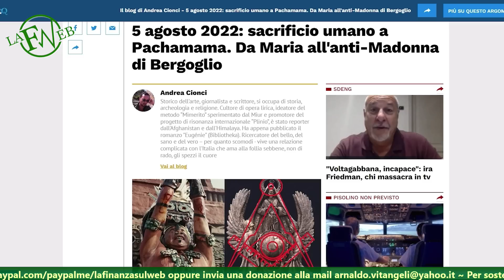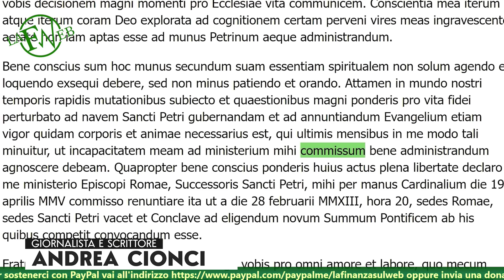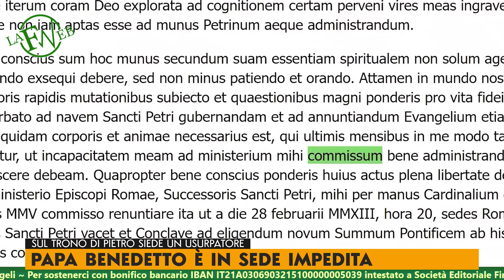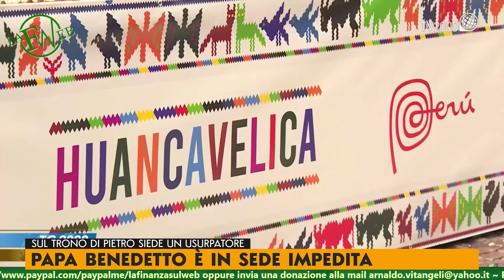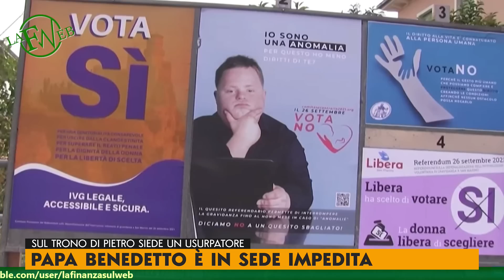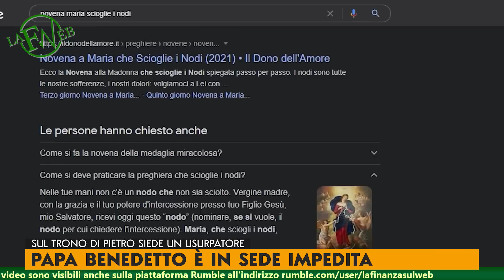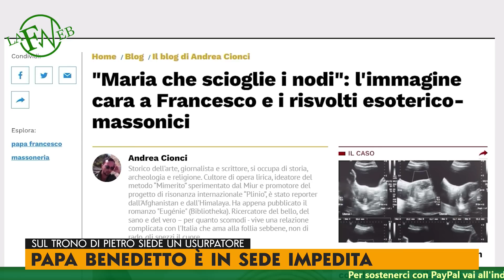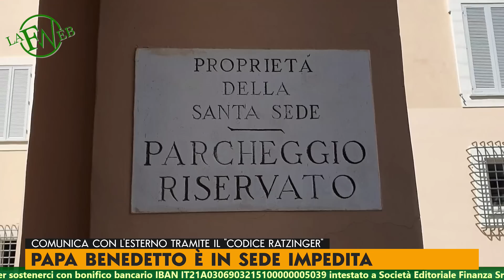Da Maria all'anti-Maria di Bergoglio - Non Praevalebunt - Andrea Cionci e Arnaldo Vitangeli